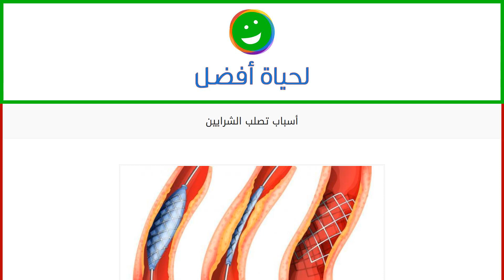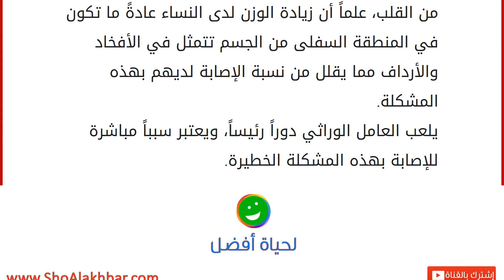أسباب تصلب الشرايين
تصلب الشرايين
يعتبر مرض تصلب الشرايين من أكثر الأمراض شيوعاً وانتشاراً بين الناس وأكثرها خطوراً، وقبل الحديث عن الأسباب التي تقف وراء الإصابة بهذا المرض، لا بدّ من وضع وصياغة تعريف واضح ومحدد لهذه الحالة المرضية الخطيرة في هذا المقال. يطلق هذا المصطلح الطبي على انسداد الشريان وتوقفه عن أداء عمله كما هو في الوضع الطبيعي، ويحدث هذا الانسداد نتيجة تجمع وتكدس وترسب الشحوم والدهون والمواد الدهنية المتأكسدة والمواد الليفية والصفائح الدموية على جدران الشريان، فيبدأ بالانسداد مع الوقت حتى يضيق لدرجة لا تسمح بتدفق الدم والأكسجين للمنطقة الخاصة بتغذية الشريان، مسبباً موت الجزء الأساسي لحياة هذا الشريان، وقد يسبب ذلك في نهاية المطاف نوبة أو سكتة قلبية، وقد يحتاج ذلك لعملية جراحية وتدخل طبي للحيلولة دون وفاة المريض. أسباب تصلب الشرايين